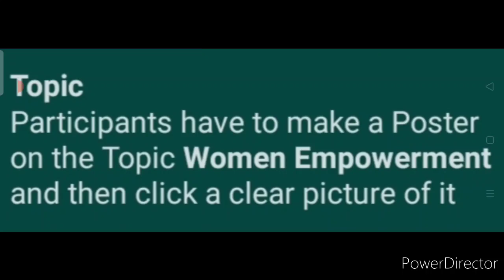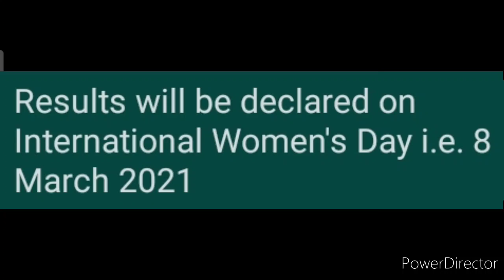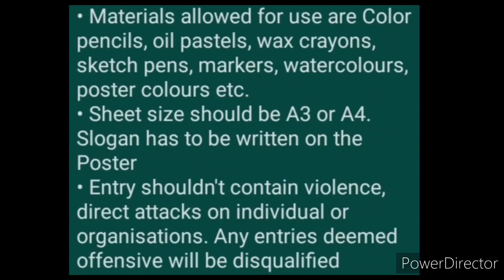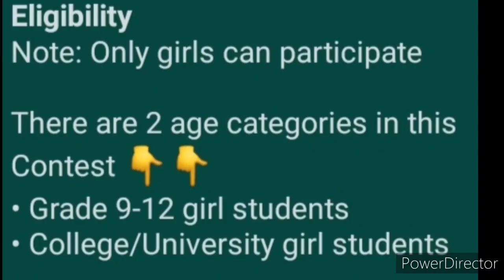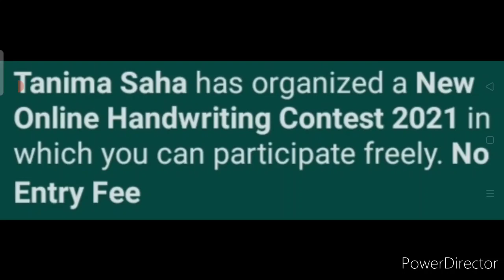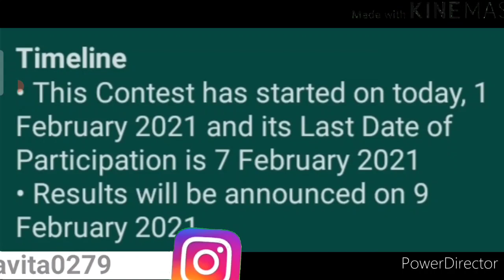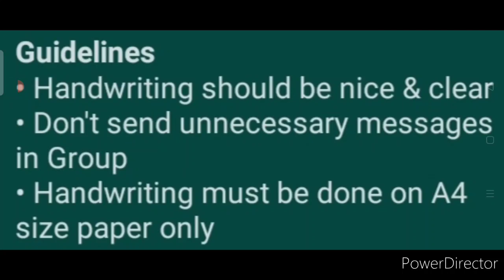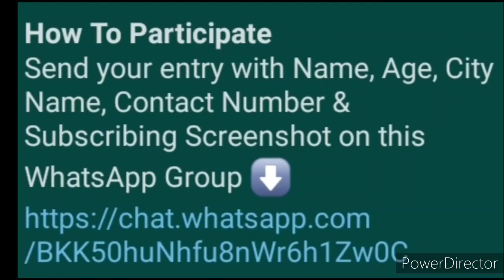Get Medals, Certificates & More - Free Online Contest Talks 2021 | Handwriting | Poster Making